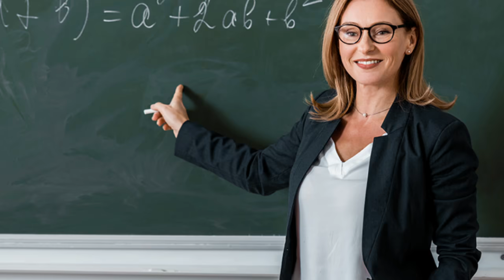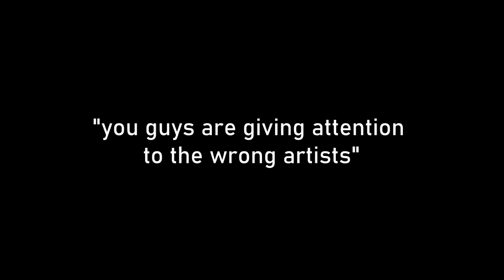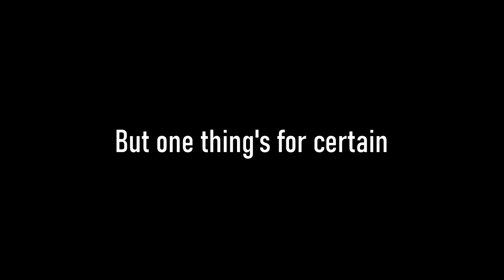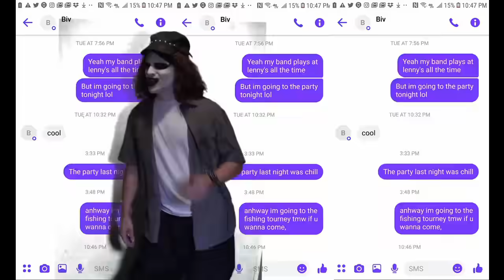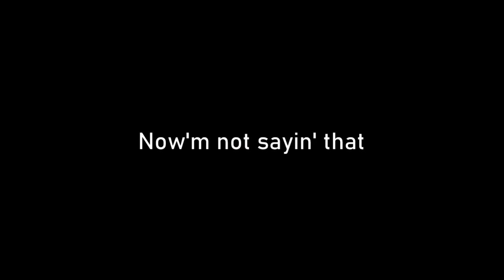Under-Rated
Something I like for once